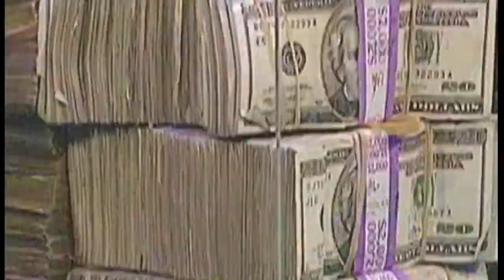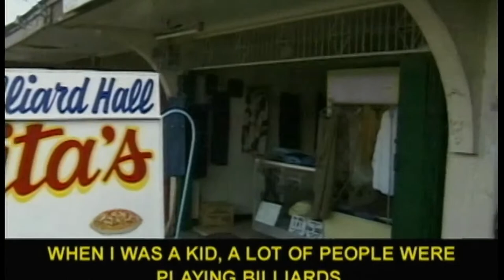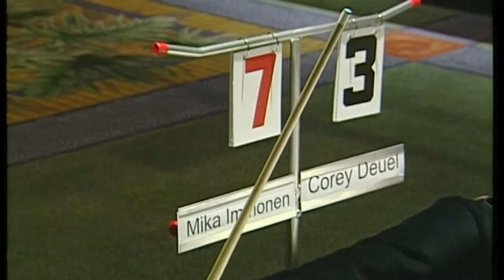International Pool Tour King of the Hill Television Show Episode 4- Hall of Fame Round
International Pool Tour 8-Ball Invitational from 2005. This is episode one from the weekly Prime Time series produced by the IPT. Players in this episode includes Mike Massey, Loree Jon Jones, Nick Varner, Efren Reyes, Nick Van Den Berg, Corey Deuel, Mika Immonen, and more.